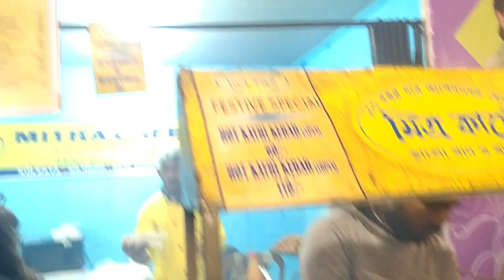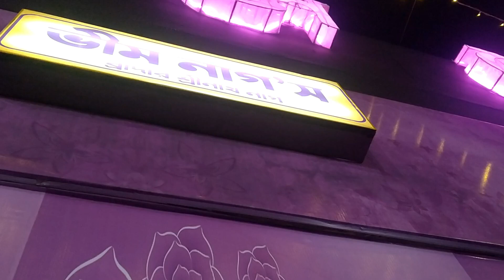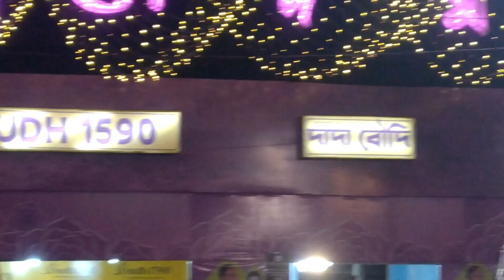Nale Jhole Food Festival 2024 | শুরু হয়ে গেল দমদমের সবচেয়ে বড় খাদ্য মেলা | নালে ঝোলে 2024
Created by Shovon Dutta

Follow on here :-